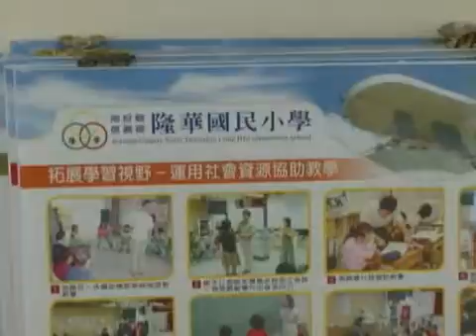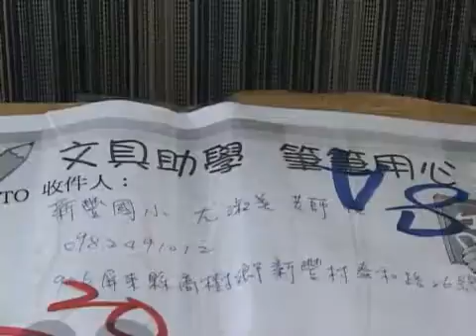安心上學去系列報導-學校迎新生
開學了，災區的學校都準備好要迎接新學期了嗎?透過鏡頭帶您一塊兒去了解。